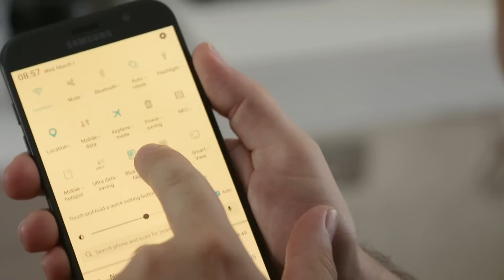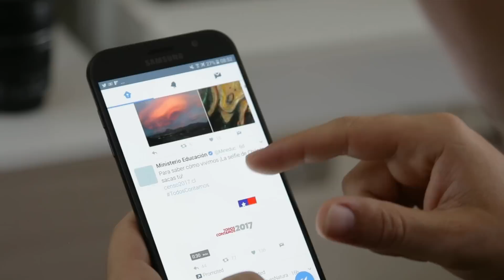Samsung Galaxy A7 2017 | Review completo en español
Review Completo del teléfono de gama media alta Samsung Galaxy A7 2017, análisis de la cámara frontal y trasera, norma IP68 a prueba de agua y polvo, batería de larga duración, carga rápida y pantalla de 5,7 pulgadas. ¿Será el teléfono que estás buscando?

Esta semana Ricardo se concentró en el teléfono Samsung Galaxy A7 versión 2017 para así contarte en exclusiva sus impresiones y mostrarte sus características más novedosas.

¿Resistente al agua y polvo? Revisa nuestro blog para profundizar

Y recuerda que subimos videos todas las semanas en un, dos, trend! con  consejos, informaciones y noticias de tecnología, tendencias, videojuegos y más.

Si quieres ver más detalles del Samsung Galaxy A7 2017 ingresa